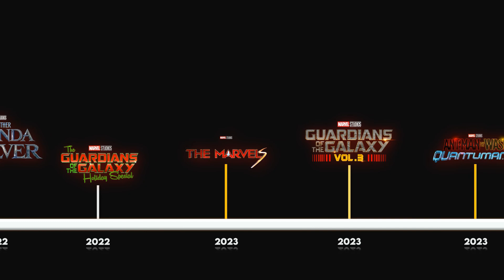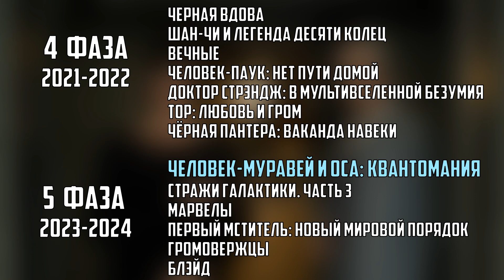ЧЕЛОВЕК-МУРАВЕЙ И ОСА: КВАНТОМАНИЯ! ОБЗОР БЕЗ СПОЙЛЕРОВ! КАК НАЧАЛАСЬ 5-Я ФАЗА КВМ?КАНГ ЗАВОЕВАТЕЛЬ!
Рады представить Вам обзор на первый фильм пятой фазы марвел - ЧЕЛОВЕК-МУРАВЕЙ И ОСА: КВАНТОМАНИЯ! Так же в 5-ю фазу кинематографической вселенной Marvel (КВМ) войдут такие фильмы как: «Стражи Галактики. Часть 3» (май 2023 года), «Марвелы» (ноябрь 2023 года) с Бри Ларсон, Тейоной Паррис и Иман Веллани в главных ролях, «Капитан Америка: Новый мировой порядок» (май 2024 года) с Энтони Маки в главной роли, командный фильм «Громовержцы» (июль 2024 года) и «Блэйд» (сентябрь 2024 года) с Махершалой Али в главной роли. Также в состав фазы войдут проекты Disney+: второй сезон анимационного сериала «Что, если…?» (начало 2023 года), «Секретное вторжение» (весна 2023 года) с Сэмюэлом Л. Джексоном и Беном Мендельсоном, «Эхо» (лето 2023 года) с Алаквой Кокс в роли Майи Лопес / Эхо, второй сезон сериала «Локи» (лето 2023 года), «Железное сердце» (осень 2023 года) с Доминик Торн в роли Рири Уильямс, «Агата: Ковен Хаоса» (зима 2023/2024 годов) с Кэтрин Хан в главной роли и «Сорвиголова: Рождённый заново» (весна 2024 года) с Чарли Коксом в роли Мэтта Мёрдока / Сорвиголовы. Пятая фаза, наряду с Четвёртой и Шестой станет частью Саги Мультивселенной.
Ещё в 2014-м году президент Marvel Studios Кевин Файги сказал, что у студии есть чёткое понимание сюжетных линий киновселенной до 2028 года!

За монтаж данного видео отдельная благодарность Георгию Евдокимову!